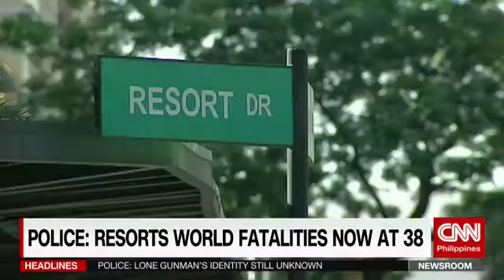Police: Resorts World fatalities now at 38